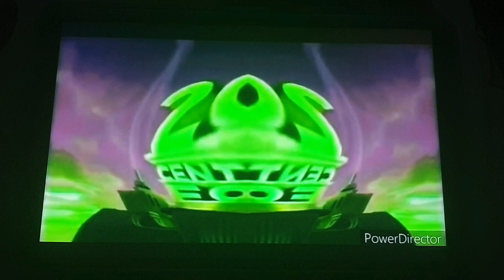I Killed 20th Century Fox in Low Voice